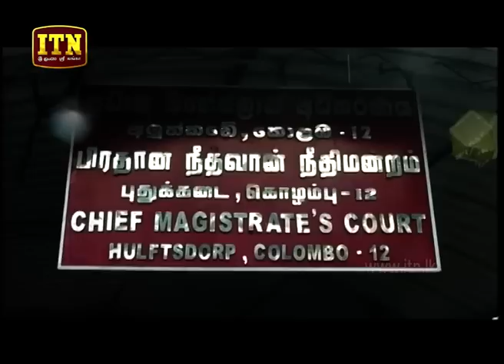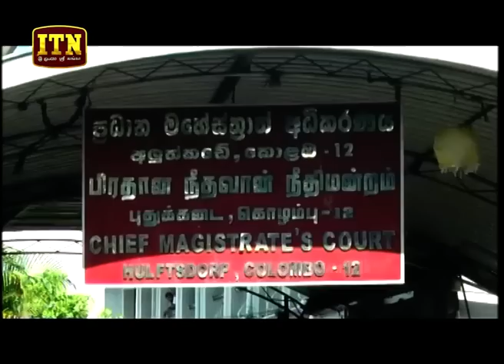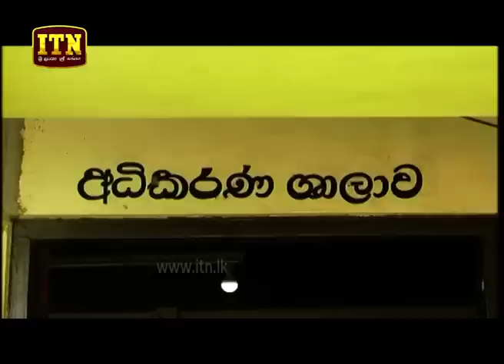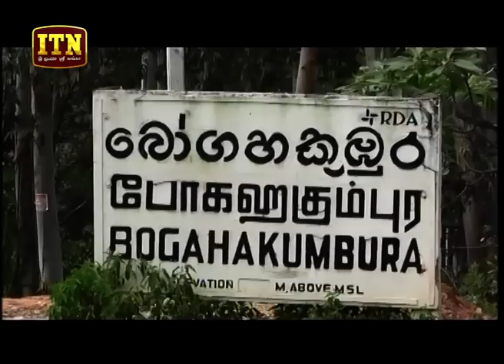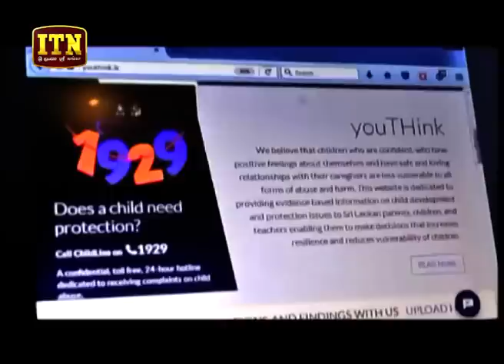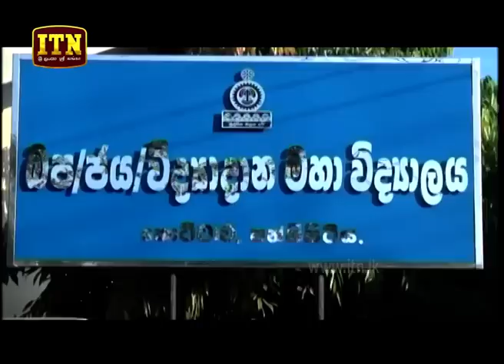ITN News 2018-10-19 | 12.00 PM